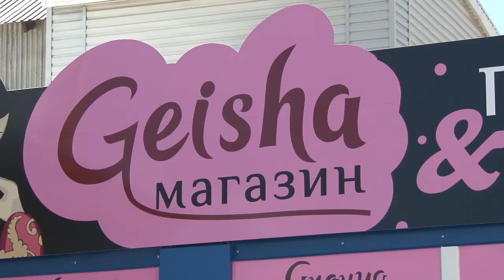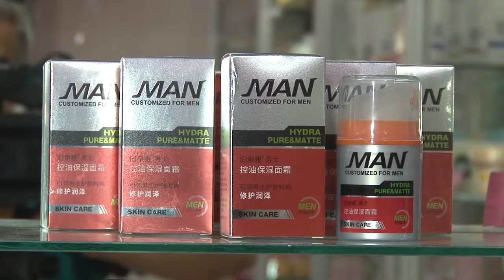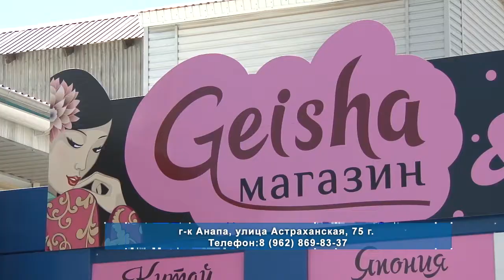Магазин "Гейша" в Анапе